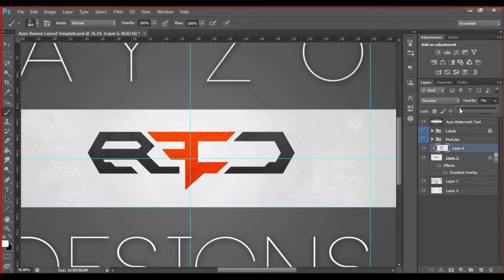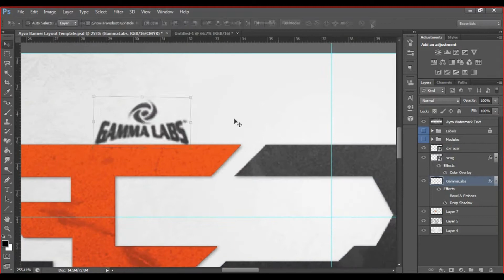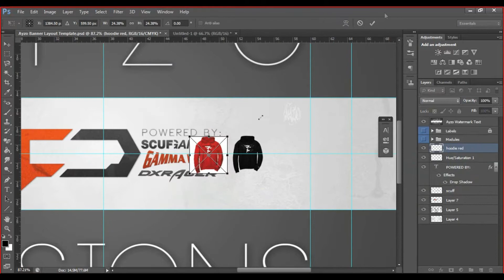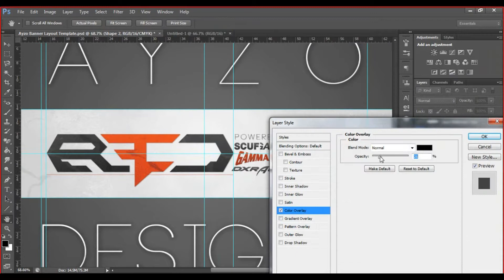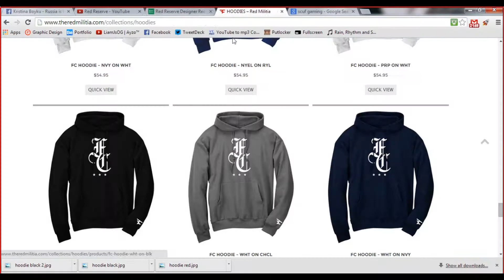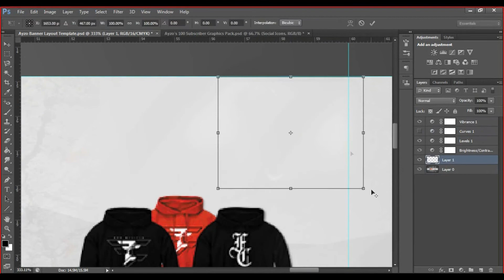Ayzo's RedRC Recruitment Challenge Response! (Graphics)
Hope You Enjoyed! Hit "Show More" For Some Important Information!